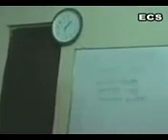ইসলামে সংগঠন করা কি ওয়াজিব, সংগঠন করার শারাঈ ভিত্তি কি by Sheikh Dr. Abu Taher